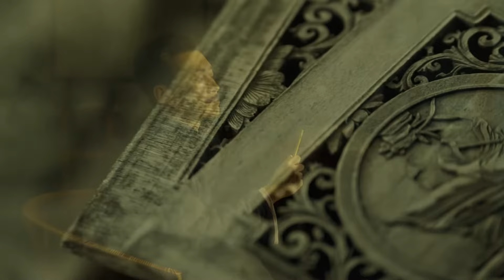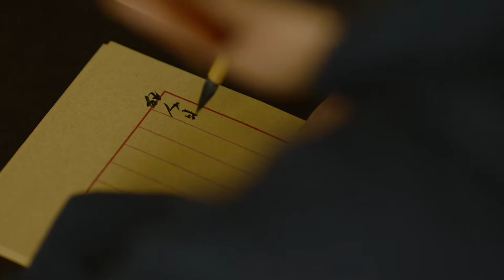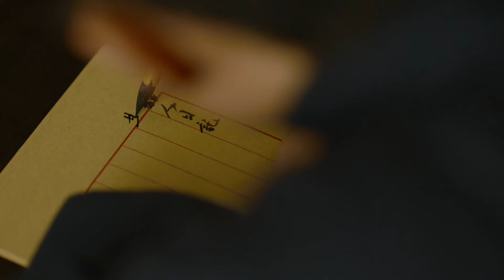《觉醒年代》（闽南语）第14集 胡适回老家完婚 延年乔年赴京陈家团聚 The Age of Awakening【CCTV电视剧】